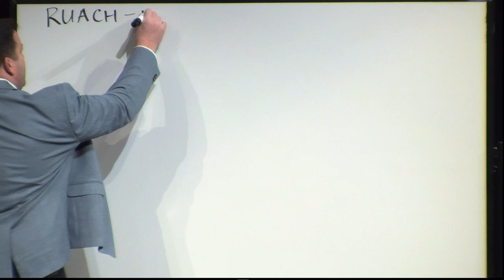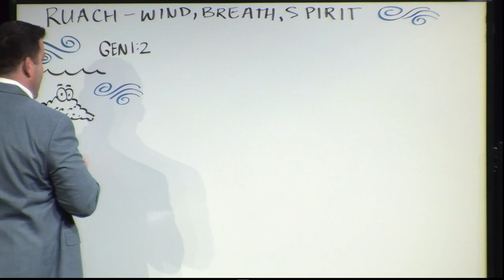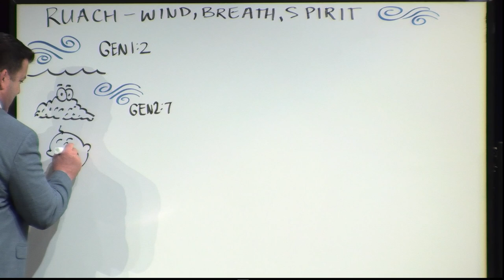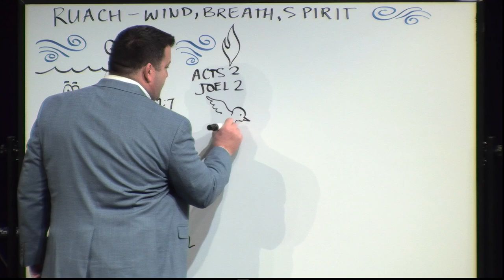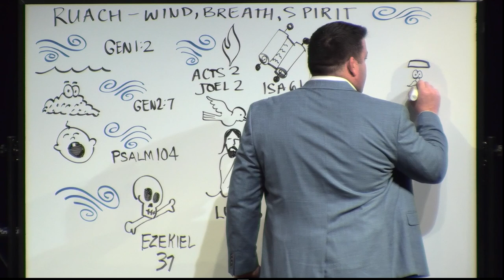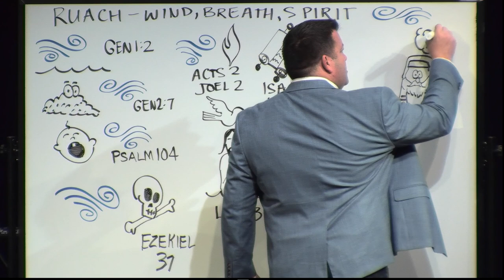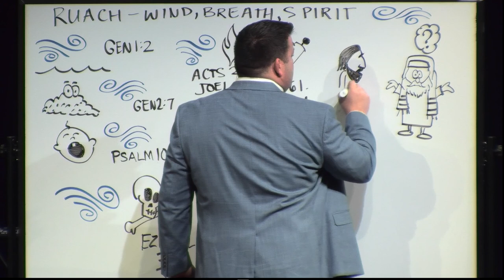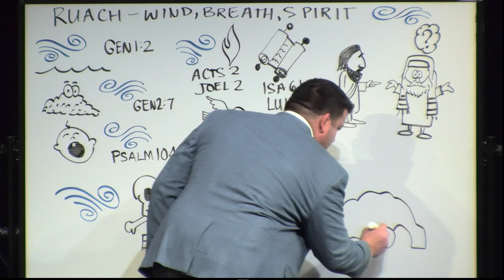Keslinger | 04/29/18 – The Holy Spirit: The Spirit of Life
Jeff Frazier – John 3:5-8, Romans 8:1-11